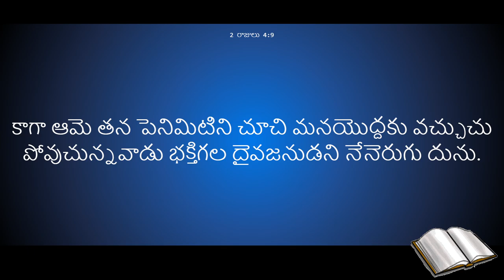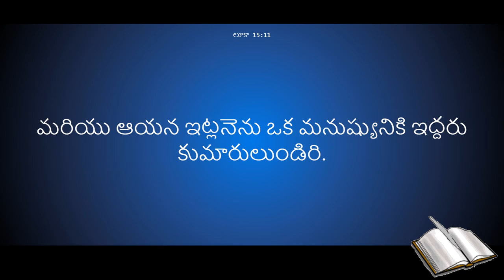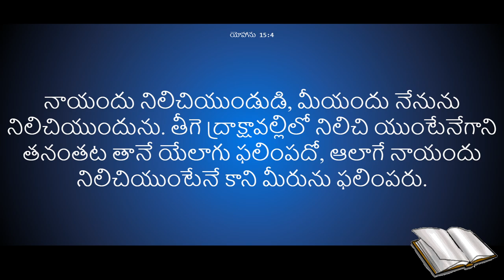SUNDAY WORSHIP || INDIAN PENTECOSTAL CHURCH || 02-10-2022 || Dr L.Samuel Garu || kanuru